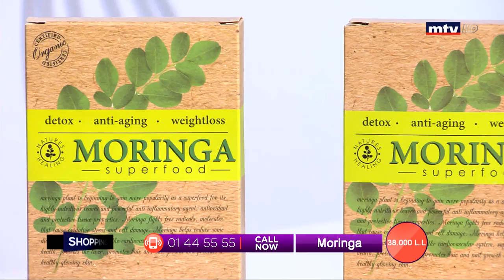Best Seller - 26/01/2020 - Part 1